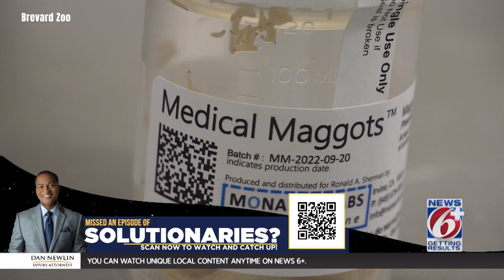Water pollution could be causing turtles to spread herpes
The Brevard Zoo says it does surgery on turtles struggling with herpes.